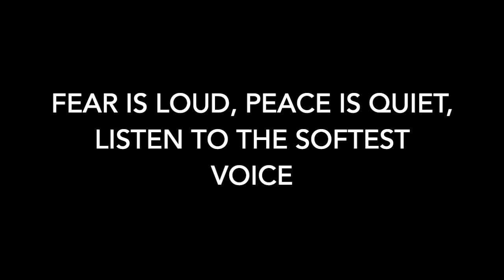Episode 79 - Rachel Maurice- MD Reveals the Truth About Anesthesiology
In this episode of the Medicine Girl Podcast, Robin Stebbins interviews Rachel Maurice, a Canadian Medical Doctor who worked as an Anesthesiologist for 20 years and left the practice of conventional medicine in pursuit of helping people heal from the root causes of disease rather than only treating symptoms. She has created extensive research and experiential learning of alternative approaches which most recently include: Applied Quantum Biology, Holographic Memory Resolution ( a unique trauma release method ), Self Sabotage Mindset Coaching, Breathwork and Medical Intuition.

In this episode we go over the ways the Medical Industrial Complex takes over your God given intuition and tricks you into falling for various ways they get you to poison yourself. Join us for a jammed packed episode and help you extricate yourself from the toxic based system.

To Find Robin